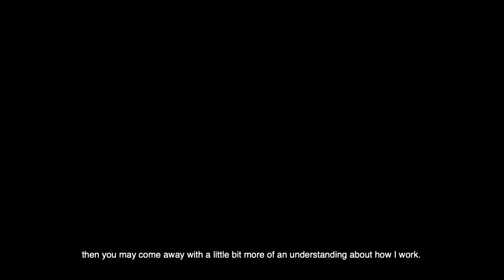Frank Callaghan's Flux | Exhibition Video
Frank Callaghan returns for his seventh solo exhibition with Silverlens, presenting ten new works that hover between figuration and abstraction.

Departing from the quiet, meditative mysticism that characterised his past works, Callaghan evolves his practice in this new series by desisting from his rule of passive observation. Actively summoning chaos, he disrupted restful scenes in order to examine a world in disarray – ultimately mirroring the terrifying time frame under which these works were completed. Through long exposures at night with minimal post processing, Callaghan continues to forward the potential of what a single photographic exposure can compress to a surface.

to view all the photographs in 'Flux'.